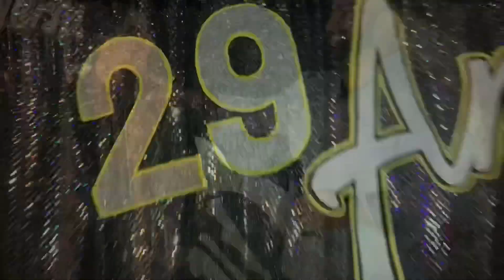Reunión 29 aniversario Cochimi